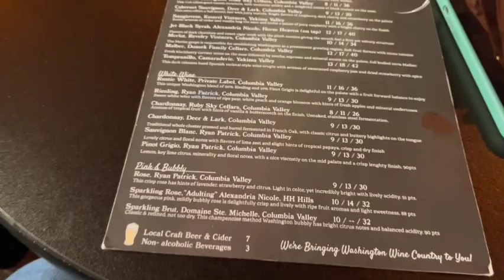TRAVEL VLOG: ANNUAL FRIENDS TRIP!!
Heyyy! Thanks for stopping by another one of my travel vlogs!! We did not expect to go to Seattle, WA. The plan was actually to go to Leavenworth, WA. but the passes to get to Leavenworth were so snowy that they shut them down. There was even an Avalanche warning!! So the day we were about to get on a plane, we had to completely change all of our plans and we ended up in Seattle!! We still had the most amazing time with my best friends and even though all we had were 2 full days, my friends made sure we had plenty to do and we can't thank them enough for such a fun time!! Hope you enjoy the vlog!

FUN FACT: We found out that the weekend we were supposed to be in Leavenworth, ended up being the WORST snow storm they've had in the last 23 years or so!!! So we would've definitely been snowed in and stranded! So thankful we found out right before we left!

Much love,
Rochelle Diamante